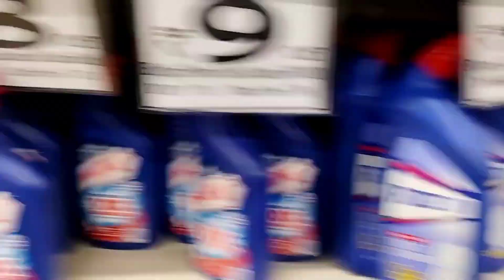DMart me dasha aur Ashu dii ki mast 🤣